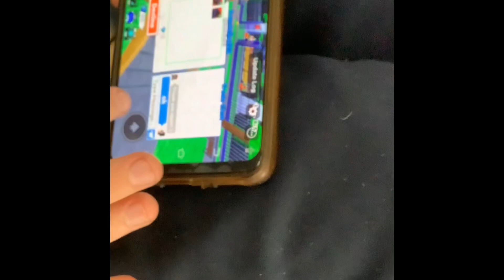LOUIS GETS TWO MORE FREE MYTHICS!